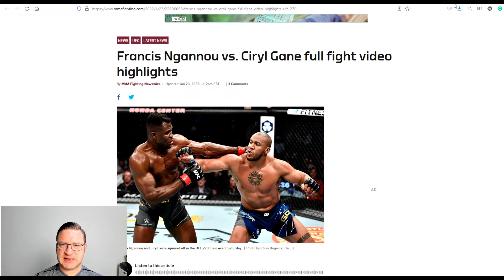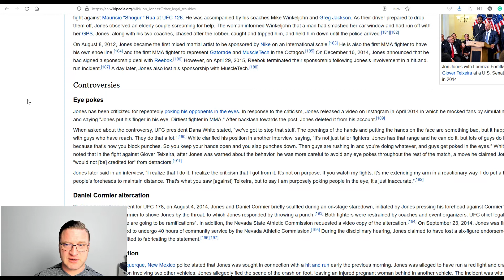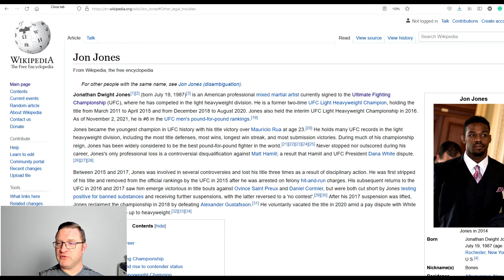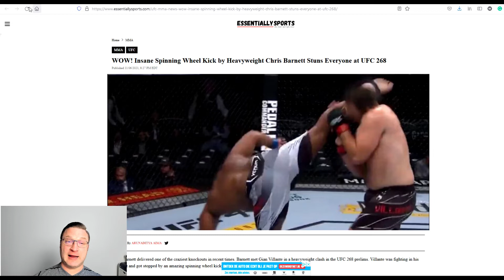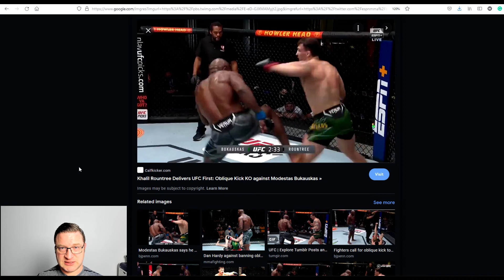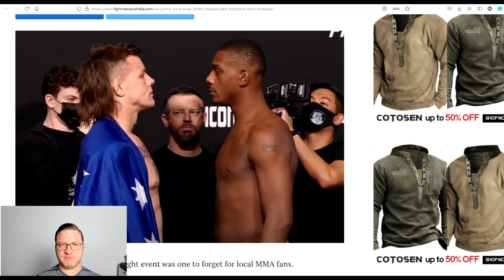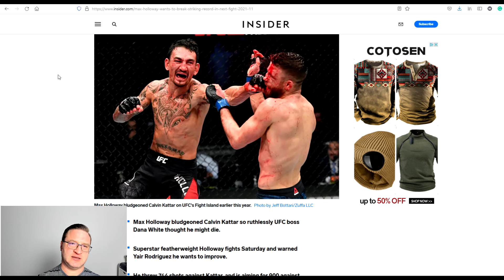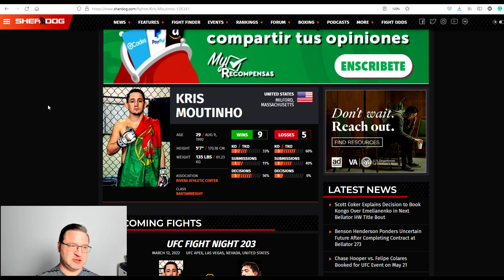MFP 008: Ngannou vs Gane and the 2021 Awards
Starting off the new year with a new episode: Ngannou vs Gane recap and then the infamous MMA Formula Year Awards - 2021 Edition... Enjoy!